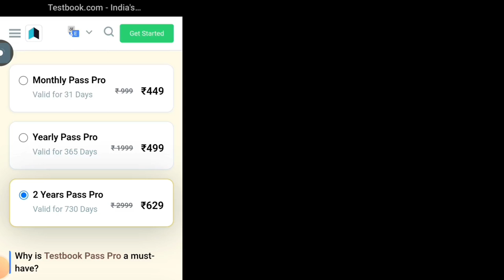Testbook Today Offer. Testbook Pass Pro Coupon.